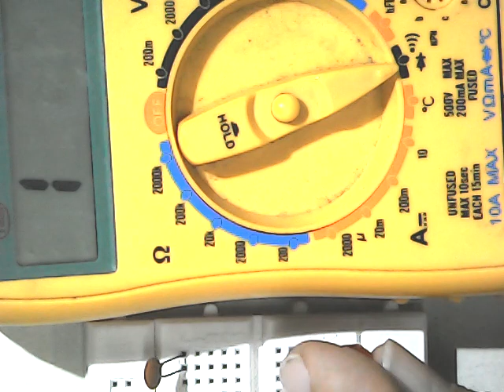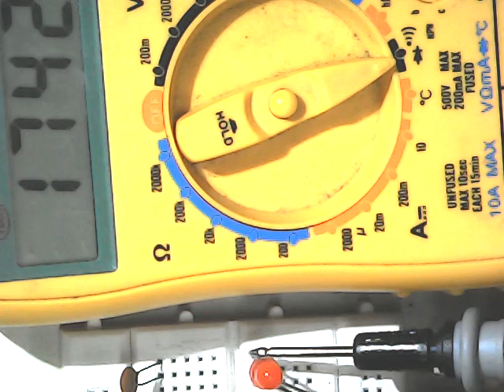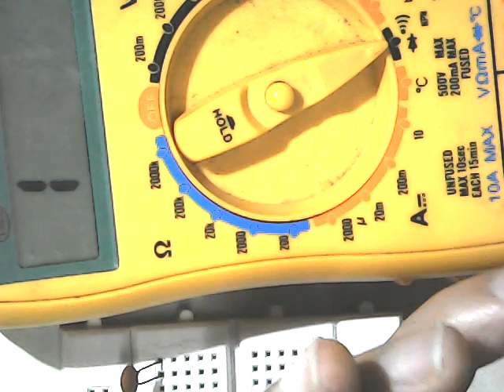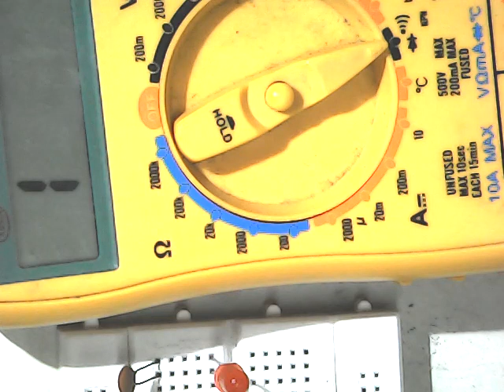como probamos diodos led`s con un multímetro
en este video se explica como se prueban diodos led´s con un multímetro